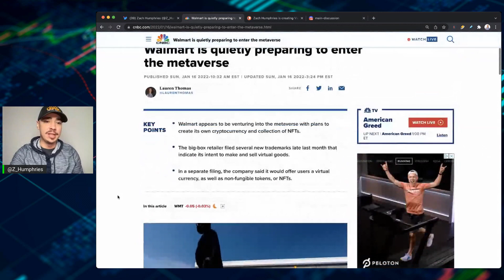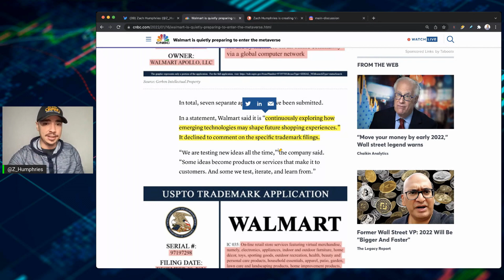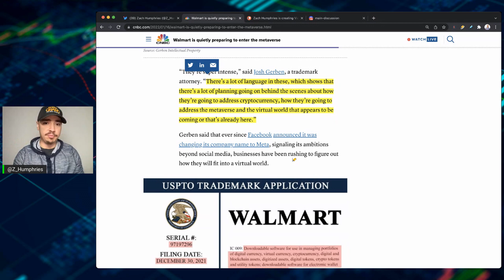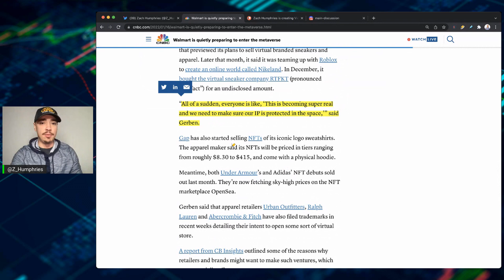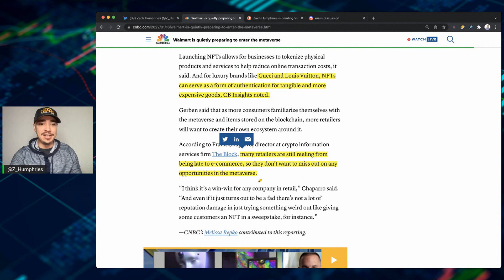RETAIL GIANT ENTERING THE METAVERSE! (CRYPTO NEWS TODAY ALERT!)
RETAIL GIANT ENTERING THE METAVERSE! (CRYPTO NEWS TODAY ALERT!) THIS IS A HUGE CRYPTO NEWS TODAY UPDATE AS HUGE RETAIL GIANTS ARE GEARING UP FOR THE METAVERSE. THIS IS THE REAL DEAL! INVESTORS IN CRYPTOCURRENCY ARE GOING TO LOVE HEARING THIS! THE METAVERSE WILL BE MASSIVE WITH HUGE BRANDS COMING IN!